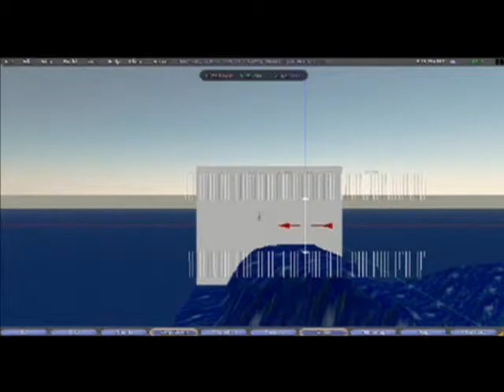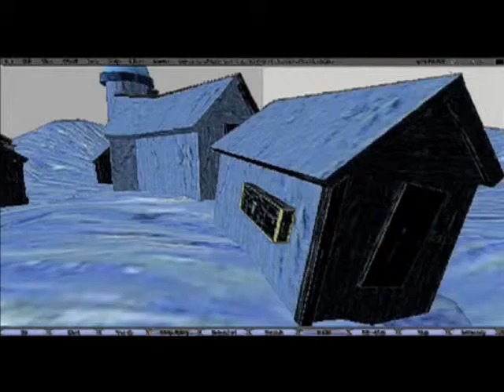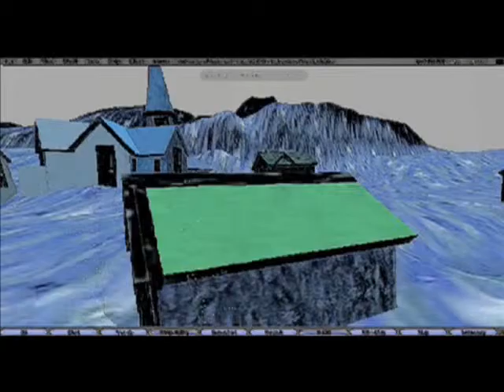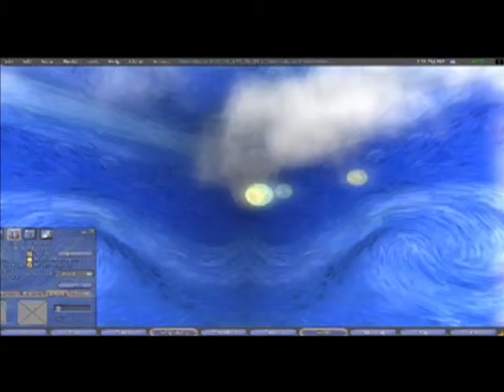Second Life: Should It Be Your First Choice? Part 3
Web 2.0, Web 3D, "In Our Time" machinima